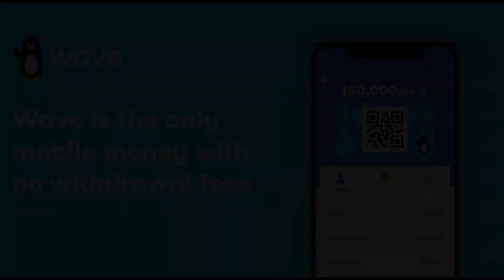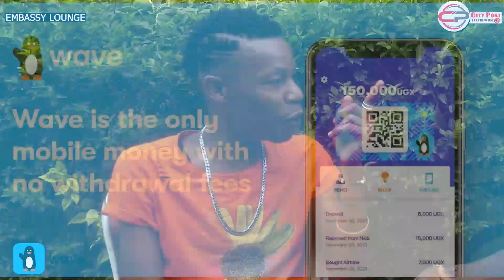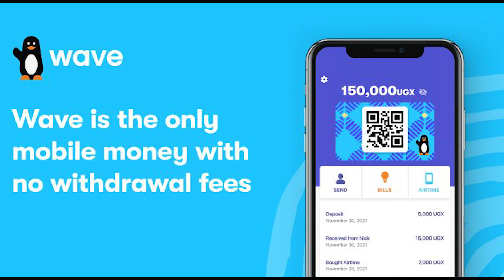Okujjukira omugenzi Moscan Moscan Disease - City Post TV Interview